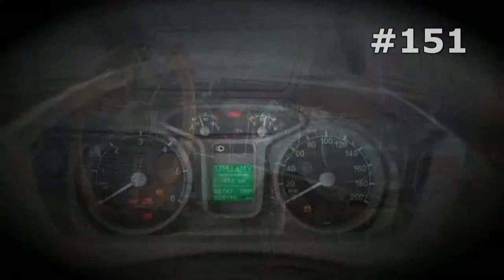#151. Moskvitch [RUSSIAN SUPER AUTO]